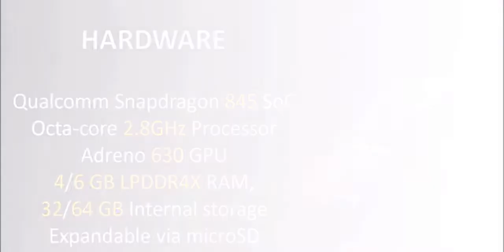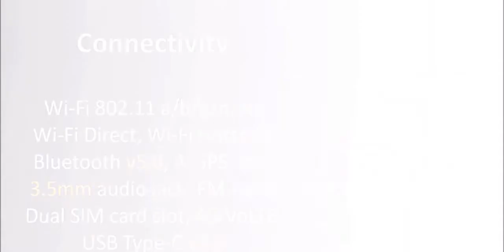Motorola Moto Z3 Play Leaked Full Specs, First Look, Features | Zero Borders, Zero Compromises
Here is the Motorola Moto Z3 Play Smartphone with full Leaked Specifications, First Look, Features and More in detail.

We already know that Lenovo-owned Motorola will launch a handful of smartphones under its Moto G, X, and Z-series. The company is expected to launch the 2018-variants of smartphones in the coming months. While yesterday details about the Moto z3 play, Moto G6, and Moto G6 Play surfaced online, today information about the Moto Z3 and Moto Z3 Play smartphones have surfaced online. Shared by DroidLife, the leaked photo reveals interesting details about the design and features of the upcoming Moto smartphones.
Promotional photo of what is said to be the Moto Z3 and Z3 Play has leaked revealing the design details. To begin with, both the smartphones are said to feature a 6-inch full HD+ 18:9 full-screen displays. Just like the Moto z3 play, these phones also have a white software bar below the display. The back panel seems to be made of glass adding a premium touch to the phone. Under the hood, rumors have it that the smartphone will be powered by Qualcomm’s Snapdragon 845 SoC.
The smartphone will feature newly-designed 16-pin connectors to let you attach the Moto Mods. Again the photo doesn’t show the presence of fingerprint scanner. However, it is not yet clear if the Moto will opt for under-display fingerprint or face unlock feature for authentication.
What do you guys think of this Motorola Moto Z3 Play Smartphone?

Gaming Media#Gamer#Tech#Hacker#Youtuber

Good Bye